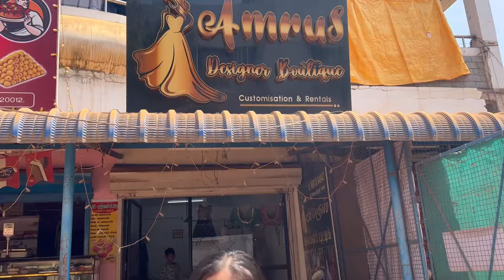Packing For Thailand Trip✈️மாமியார் & Me First Cute Couple Outfits❗பக்கா Organising Plan போட்டாச்சு✌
Couple Outfit Designer
Amrus designer Boutique
Ramachandra Nagar
Edamalaipattipudur
Trichy 620012

Sara Vijay
Follow me saraswathyvijay on Instagram